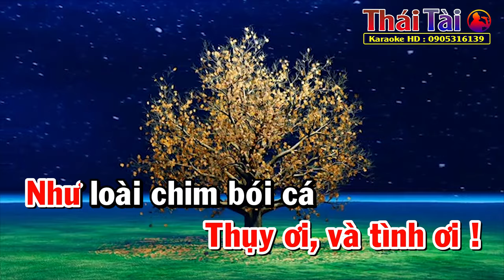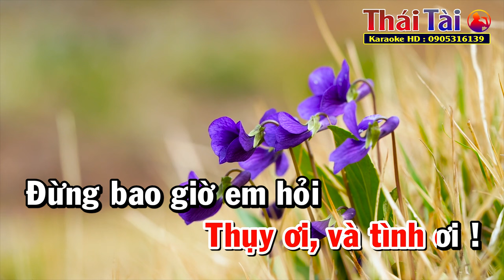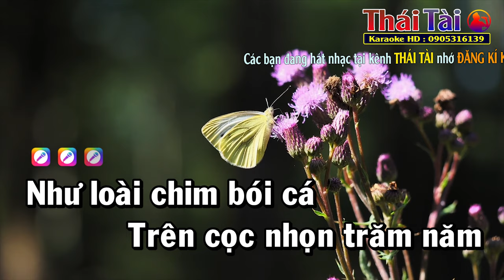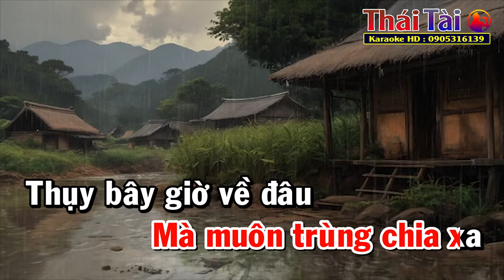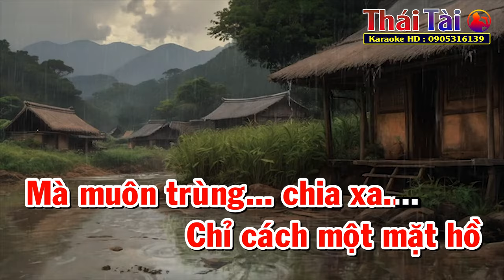Khúc Thụy Du Karaoke Tone Nữ | Thái Tài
►Bài hát : Khúc Thụy Du
►Sáng tác : Anh Bằng
❖▬▬▬▬▬▬▬▬▬▬ஜ۩۞۩ஜ▬▬▬▬▬▬▬▬▬▬❖